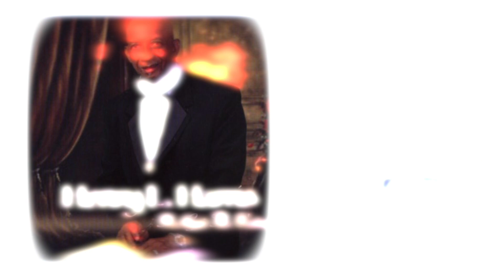Henry L. Harris A Man Walking By The Jordan (Acappella)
Henry Harris L. Harris sings A Man Walking By The Jordan (acappella)